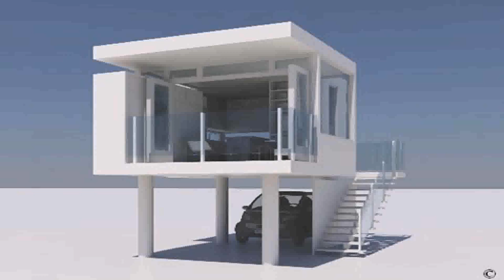Modern House Design In Phils (see description) (see description)